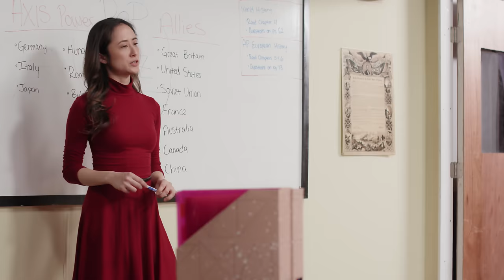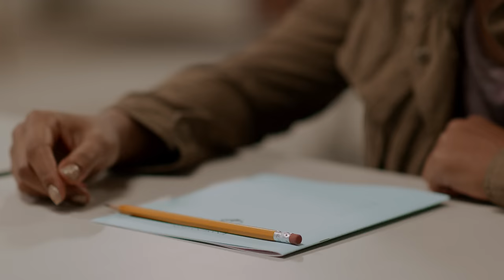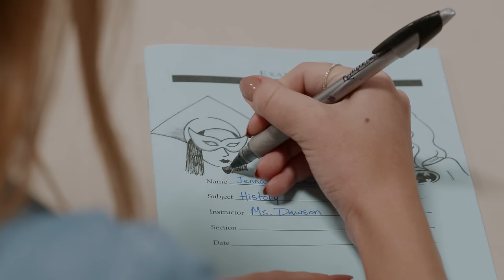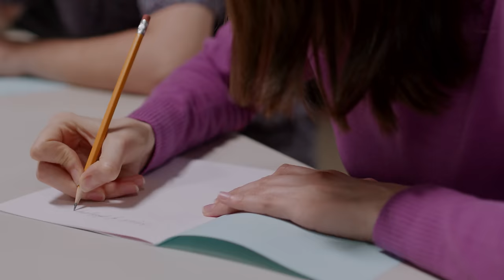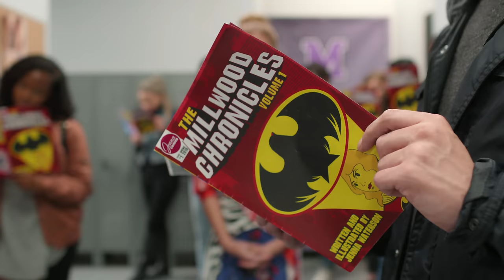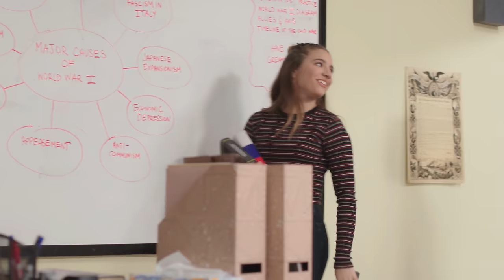TOTAL ECLIPSE | Season 3 | Ep. 10: “Hanging Up The Cape”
In the season finale of Total Eclipse, Luca confronts Sam about the stolen song. Morgan, Cassie, and the girls band together for one last ditch effort to release Jenna from Miss Dawson’s evil grasp. But, will they succeed?

At Millwood High, Cassie and her friends band together to confront mean girls, boy drama, and their high school woes. But when reality becomes too much, they can always escape to their fantasy worlds.